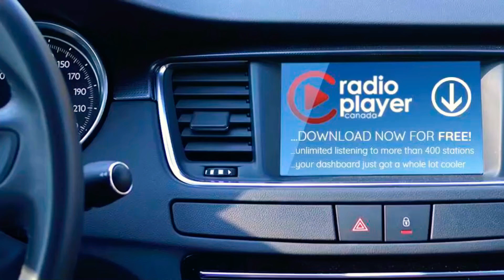Lots of news, lots of sports.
Weather gets cooler. Dale.